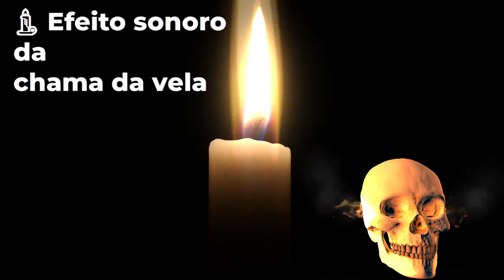🕯️ Efeito sonoro da chama da vela 🕯️ Barulho da velinha